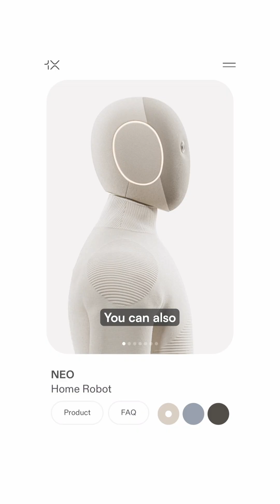The robots are coming home. 👀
1X Technologies just opened pre-orders for NEO, a humanoid robot designed to handle household chores.

The robot costs twenty thousand dollars to purchase or five hundred dollars per month to rent, with deliveries expected in 2026.

NEO weighs sixty-six pounds and uses tendon-driven mechanics to safely perform tasks like loading dishwashers, folding laundry, and vacuuming floors.

Here's the catch: for now, human operators wearing VR headsets will remotely control NEO through its cameras to complete chores.

The company needs this real-world data to train its AI system called Redwood toward full autonomy.

Users can control when operators connect and set privacy boundaries like no-go zones.

While most humanoid robots remain confined to research labs or industrial settings, NEO is pioneering the consumer market by actually shipping to homes next year.